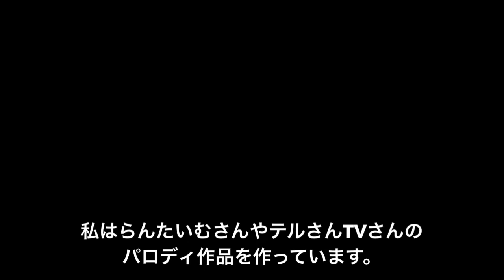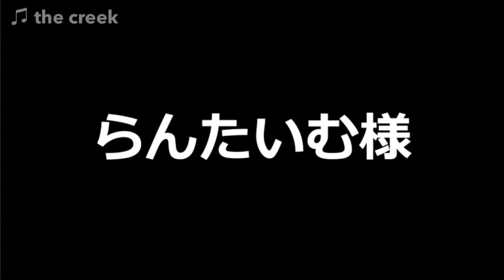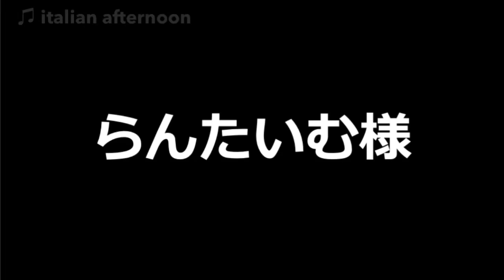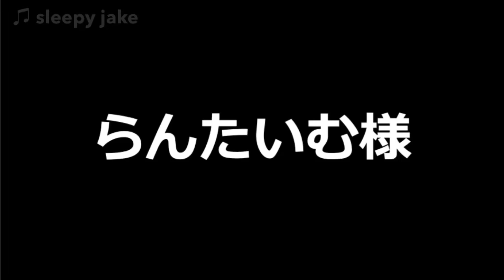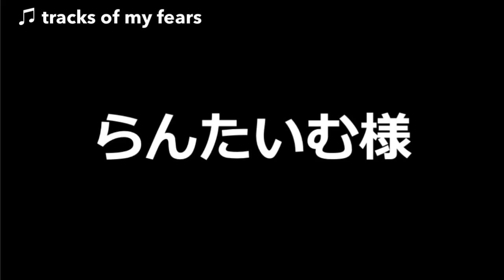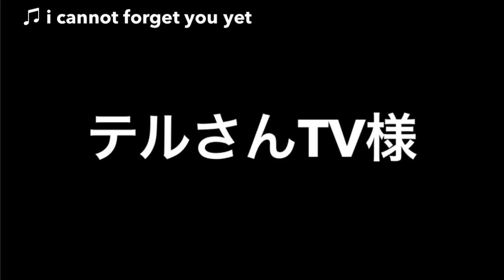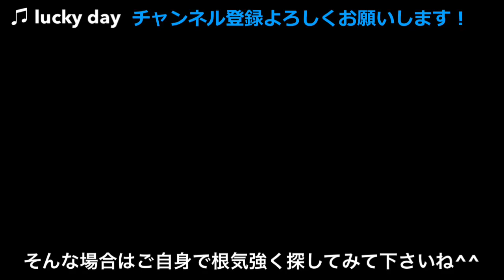らんたいむ＆テルさんTV BGMまとめ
YouTubeが誇る二大車中泊ユーチューバー、らんたいむ様＆テルさんTV様。
そのお二方の動画内で流れるBGMを曲名と共にまとめました。

ちなみに私の動画のテイストがどこかで見たことあるなと感じた方は、その件に関しましては当チャンネルの概要欄に記載しておりますのでそちらをご覧ください。